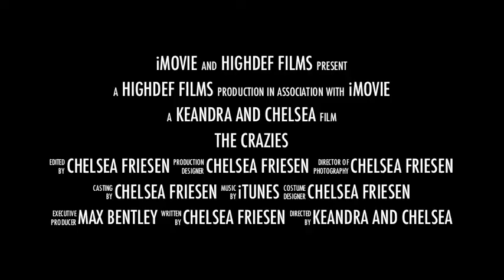The Crazies Trailer for iFun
four crazies in JL crowe